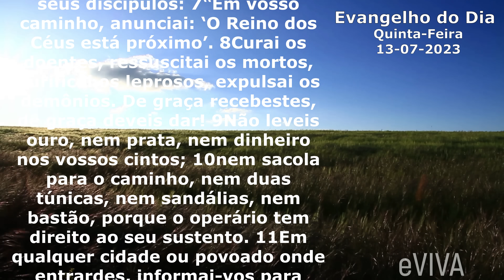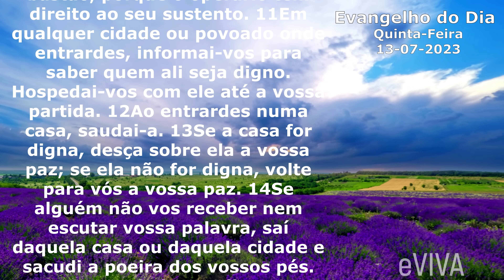EVANGELHO DO DIA 13/07/2023 Narrado e Comentado - LITURGIA DIÁRIA - HOMILIA DIARIA HOJE eVIVA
Evangelho do dia de hoje QUINTA 13 DE JULHO.

Naquele tempo, disse Jesus aos seus discípulos: 7“Em vosso caminho, anunciai: ‘O Reino dos Céus está próximo’. 8Curai os doentes, ressuscitai os mortos, purificai os leprosos, expulsai os demônios. De graça recebestes, de graça deveis dar! 9Não leveis ouro, nem prata, nem dinheiro nos vossos cintos; 10nem sacola para o caminho, nem duas túnicas, nem sandálias, nem bastão, porque o operário tem direito ao seu sustento. 11Em qualquer cidade ou povoado onde entrardes, informai-vos para saber quem ali seja digno. Hospedai-vos com ele até a vossa partida. 12Ao entrardes numa casa, saudai-a. 13Se a casa for digna, desça sobre ela a vossa paz; se ela não for digna, volte para vós a vossa paz. 14Se alguém não vos receber nem escutar vossa palavra, saí daquela casa ou daquela cidade e sacudi a poeira dos vossos pés. 15Em verdade vos digo, as cidades de Sodoma e Gomorra serão tratadas com menos dureza do que aquela cidade, no dia do juízo”. – Palavra da salvação.